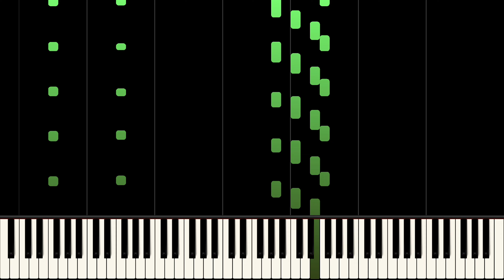Ariana Grande - we can’t be friends (wait for your love) | Piano Cover (Synthesia Tutorial)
🎹 Performed in the key of F Major at a tempo of 116 BPM.

⏰ Chapters:
0:00 - Verse
0:33 - Chorus
0:58 - Verse
1:32 - Chorus
2:05 - Bridge
2:30 - Chorus
3:03 - Outro
3:40 - More Videos